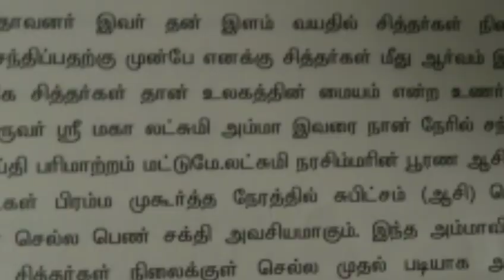சித்தர்கள் தரிசனம் | She Thought About this BOOK? | Watch What Happened? | கற்பகம் USA